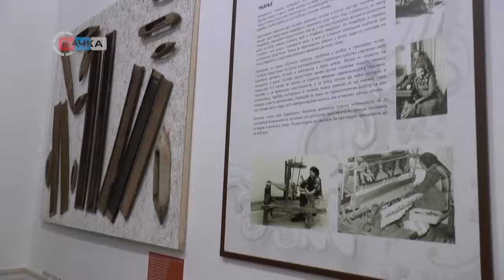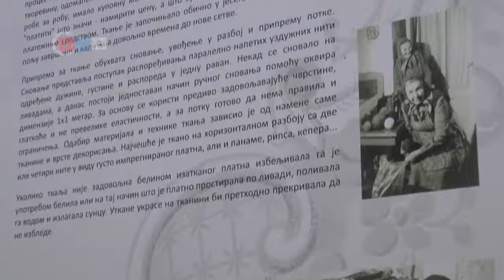13 06 2019 Etno kutak i tkačka radionica deo postavke Gradskog muzeja